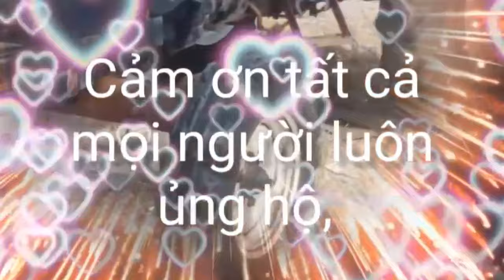video cuối năm của khương máy cày long xuyên. chúc anh em chú bác năm mới phát tài